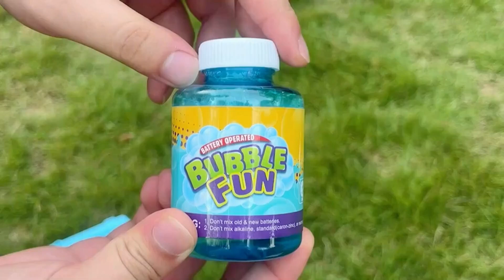Pistola a Bolle per Bambini10 Pezzi Automatica Silenziosa 10000+ Bolle Minuto 130 ML di Liquido Luce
Best Buy su Amazon

Marca: P PANACARE

Visita lo Store di Amazon Basics

Pistola a Bolle per Bambini,10 Pezzi Macchina per Bolle Automatica Silenziosa 10000+ Bolle/Minuto con 130 ML di Liquido/Luce a Bolle,Giocattoli a Bolle Regali di Compleanno per Ragazzi/Ragazze dai 3+

Recensioni clienti
3,9 su 5
475 valutazioni globali

    🌟 【Oltre 10000 bolle colorate ad alto rendimento】: le bolle del vento super potenti incorporate vengono espulse dall'uscita a 10 fori e possono essere espulse più di 10.000 bolle colorate ricche al minuto. Con luci a LED luminose e colorate, ti offrirà effetti sorprendenti indipendentemente dal giorno o dalla notte, basta premere il grilletto, puoi vedere le luci fresche che soffiano continuamente bolle colorate e goderti la scena notturna colorata.
    💦 【Durevole macchina per bolle a prova di perdite a 360 °】: questa pistola a bolle è dotata di un dispositivo separato per la risoluzione delle bolle sigillato, anche tuo figlio o tua figlia può girarlo lateralmente o capovolto senza sporcarsi i vestiti, sporcarsi o mani appiccicose, i tuoi bambini possono tranquillamente portare il loro simpatico creatore di bolle e divertirsi a rincorrere le bolle.
    🔕 【Design leggero e silenzioso】: i bambini sono sempre attratti da qualcosa di interessante, questo design unico rende l'intero soffiatore di bolle della mitragliatrice più interessante e interessante, nessuna musica ad alto volume, motore silenzioso ma potente e 10 bacchette rotanti possono soffiare bolle ricche che può brillare al buio, premere il grilletto e la pistola a bolle rilascerà una raffica di bolle.
    🌞 【Facile da montare e utilizzare】: devi solo assemblare il liquido per bolle da 130 ml incluso nella pistola a bolle portatile. Richiede anche 4 batterie AA (non incluse), un pulsante preme il grilletto per circa 10 secondi per sparare bolle normalmente, quindi preparati a goderti migliaia di bolle colorate e il tuo tempo di bolla!
    ✅ 【La salute dei bambini è la cosa più importante per noi】: la pistola a bolle aggiornata è realizzata con materiali atossici di alta qualità e componenti di sicurezza, che sono più durevoli, più lunghi, più resistenti e infrangibili. La superficie liscia e priva di sbavature protegge le mani dei bambini da graffi o lesioni. La soluzione atossica ha superato tutti i test di sicurezza ed è innocua per la pelle e il viso.
    🌈 【Macchina a bolle per bambini e animali domestici】: anche i tuoi amici pelosi non possono fare a meno di amare questi giocattoli a bolle! Fai esplodere le bolle con questa pistola a bolle per bambini e unisciti ai tuoi amati animali domestici! Questa è una pistola a bolle relativamente silenziosa che puoi usare mentre giochi con i tuoi animali domestici in cortile, parco, vasca da bagno, spiaggia o campeggio.
    ♥️ 【Sei importante per noi】: miriamo a fornire a te e alla tua famiglia prodotti di qualità perché sei importante per noi. In caso di domande sul tuo acquisto, non esitare a contattare il nostro team di assistenza clienti amichevole e affidabile. Si assicureranno che tu sia soddisfatto del tuo acquisto.